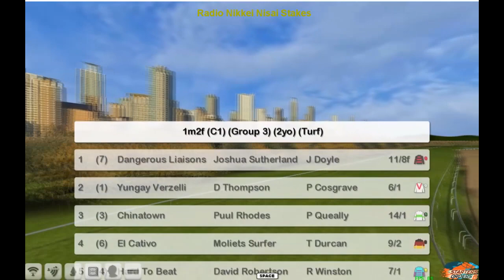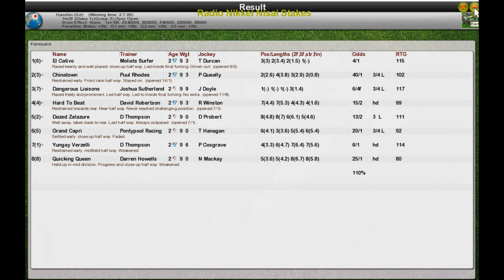FR Wk13 R9 Radio Nikkei Nisai Stakes